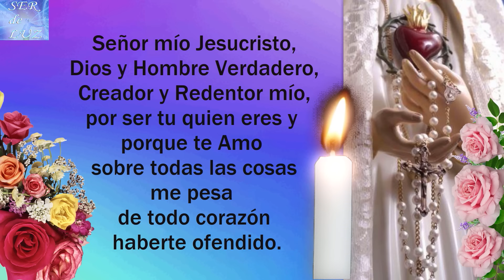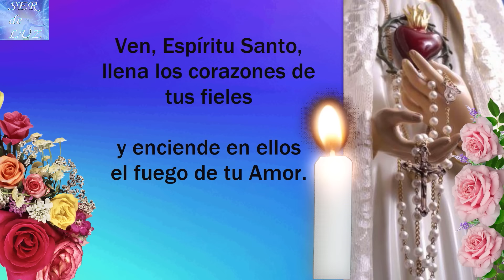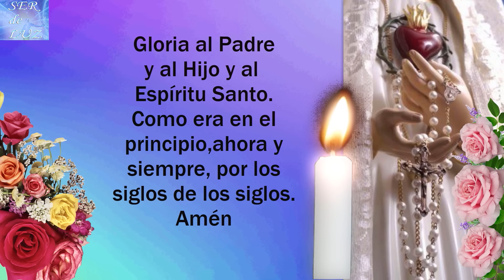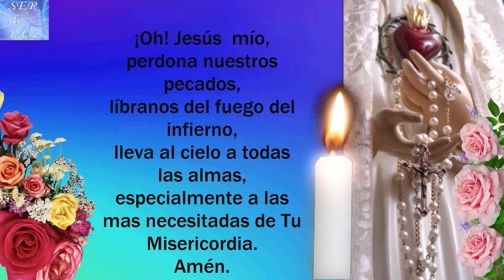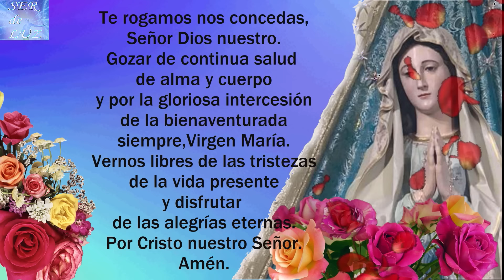Santo Rosario Corto de Hoy Martes 6 de Agosto